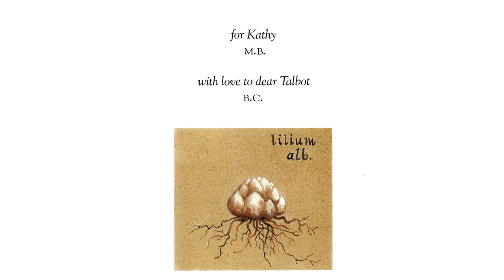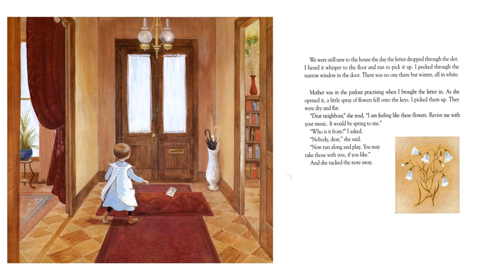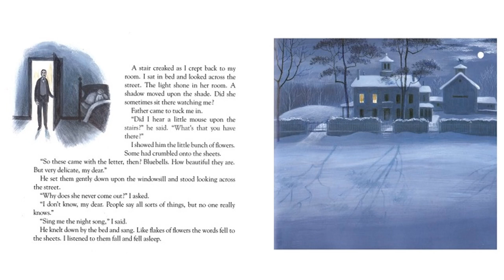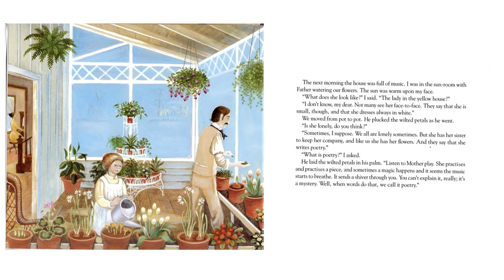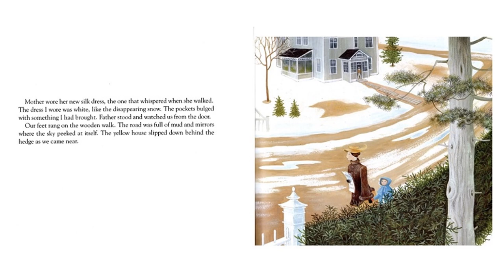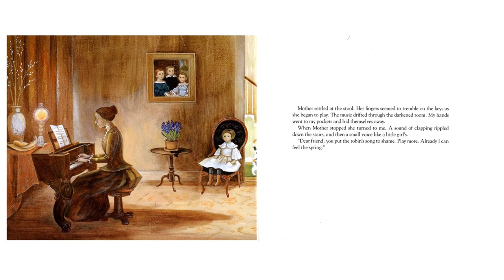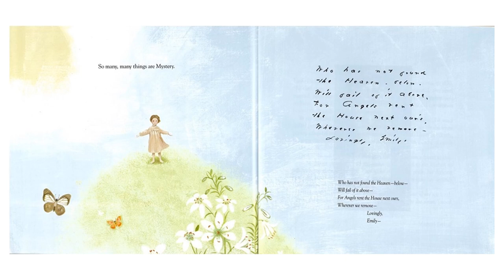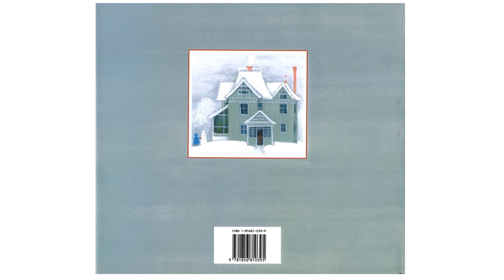Emily by Michael Bedard with pictures by Barbara Cooney. Read Aloud by Alwyn Poole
A beautiful book reflecting on the life of Emily Dickenson.